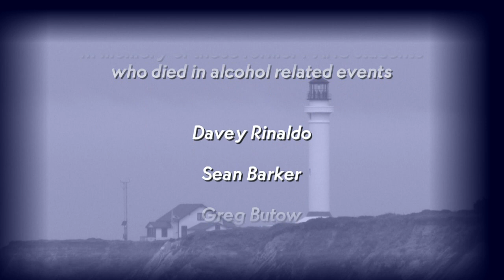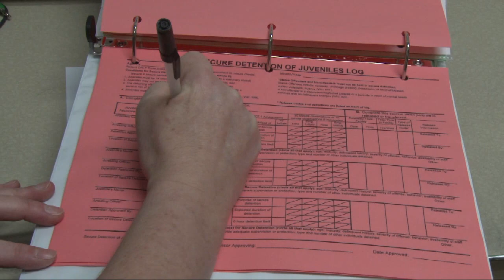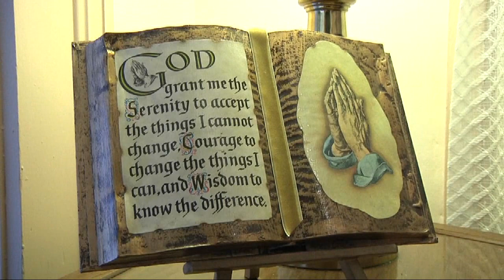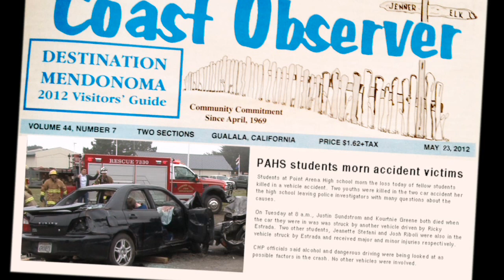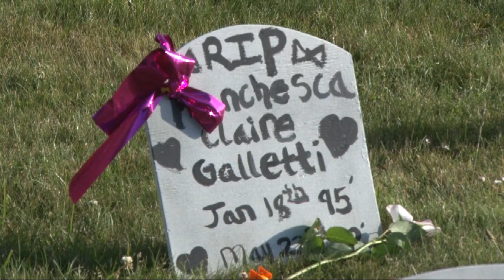Every 15 Minutes Point Arena High School 2012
Every 15 minutes someone is affected by a drunk driver. This is the video of the staged presentation held in May of 2012 at Point Arena High School in Mendocino County, California.  Special thanks to PAHS, CHP and Mendocino Co. AODS.